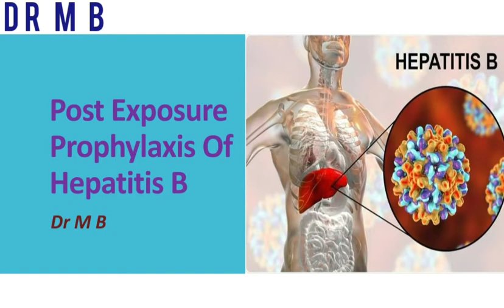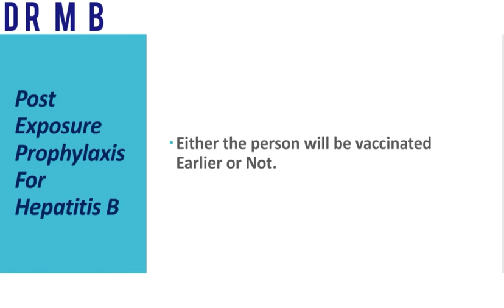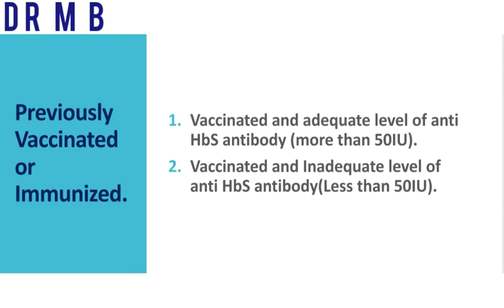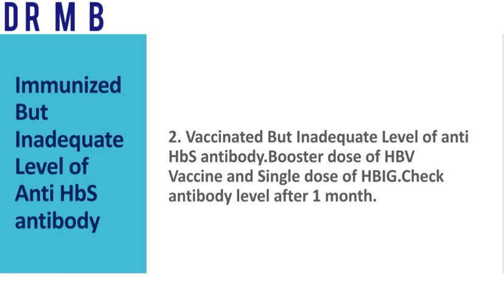What to do? If You Get Needle Prick From Hepatitis B Infected Patient || Dr M B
WHO Recommendation for Post Exposure Prophylaxis of Hepatitis B

CDC Recommendation for Post Exposure Prophylaxis Of Hepatitis B

WHO guidelines for Post Hepatitis B prophylaxis

cdc guidelines for post hepatitis b prophylaxis

post hepatitis b prophylaxis

post hepatitis b exposure prophylaxis

lecture on post hepatitis b exposure prophylaxis

drmb

drm b

dr mb

dr m b lectures